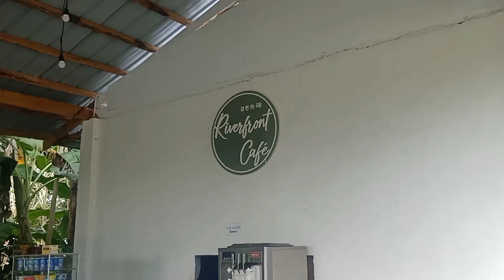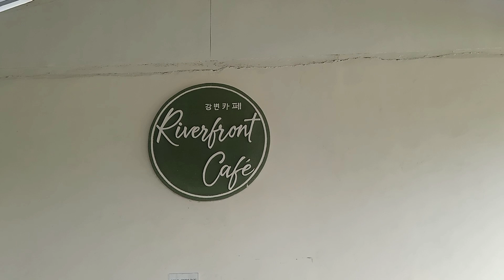BTS RAFFI AND HANNAH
THE BTS ( BEHIND THE SCENES ) OF RAFFI AND HANNAH ...

Just a new scenarios and place that we can breathe again for our behind the scenes in our prewedding shoots.  Bagong place , bagong experienced may patabing itlog tayo today ! why not diba ?  Napakagandang area kasi nandito na lahat din ang mga kinakailangan na peg sa ating photo and video . The river front cafe is located in tinagacan not katangawan , general santos city .

The location name was changed into Riverfront Camp Resort
Located : Purok 14 , Brgy. Tinagacan
Riverside , General Santos City , Philippines

Once again , happy holiday and happy new year po sa lahat .

We plan and execute various occasions such as Weddings, Birthdays, Corporate Events, Socials, etc.

photographer :
Rod Maghanoy

Rey & Rod Photography
@reyrodphotography  · Photographer

HMUA / IMAGE CONSULTANT  : TRUELY YOURS

MS. SCARLETT DONOVAGHN
PERSONAL ACCOUNT :

ASSISTED MUA BY : MR. RON IAN YAP

 Purok 14, Brgy.  Tinagacan
 Riverside, General Santos City.
No Entrance Fee as of the moment.

HETO PA ANG MGA IBA PANG KASAYAHAN SA ATING MGA BTS ( BEHIND THE SCENES ).

SANA MAPANOOD NYO DIN PO MGA BAGONG KUNG UPLOAD NA VLOGS , MARAMING SALAMAT IN ADVANCE PO SA INYO SA MGA TUMATANGKILIK.